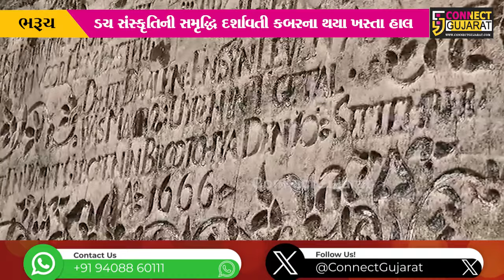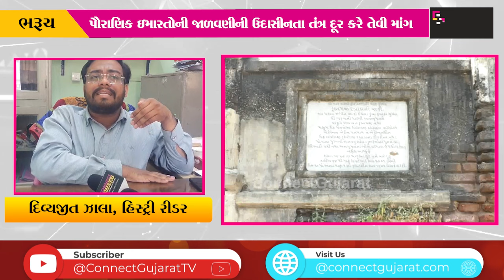ભરૂચ:પૌરાણિક શહેરની હેરિટેજ ઇમારતોની તંત્રની ઉદાસીનતાને કારણે થઇ ખસ્તા હાલત